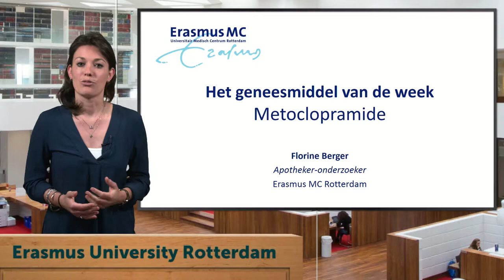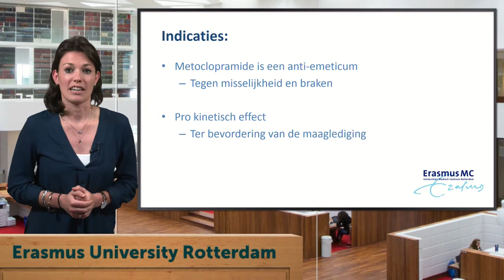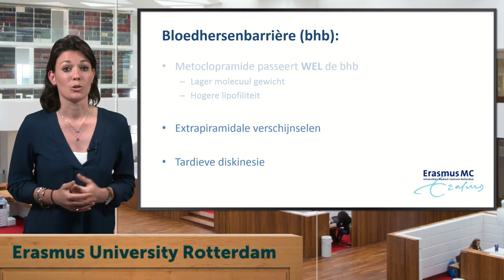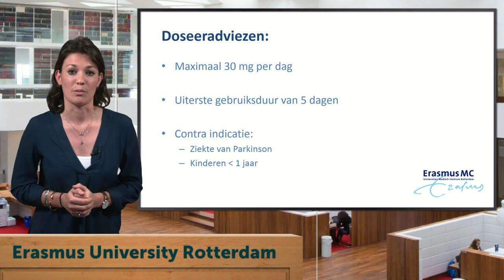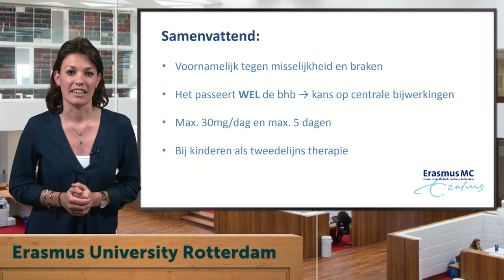Geneesmiddel van de week - Metoclopramide